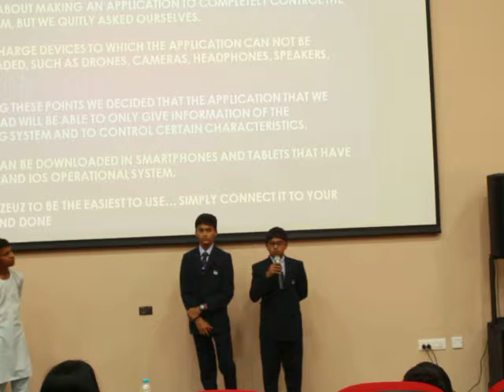JIRS - Life Skills - PRODUCT LAUNCH - CBSE 8th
Life Skills Development Programme - LSDP
PRODUCT LAUNCH
CBSE class 8th std Students – Date: 06 Sep 18